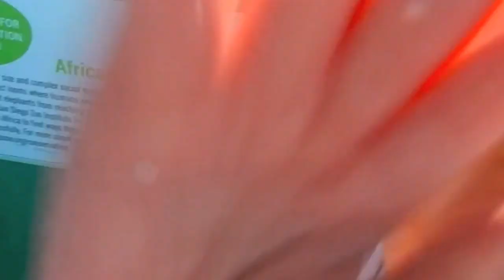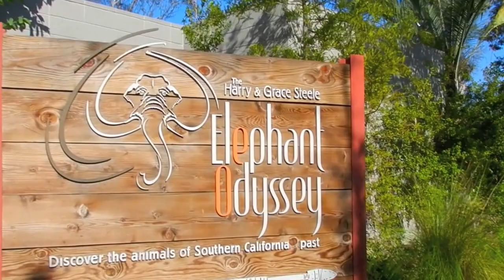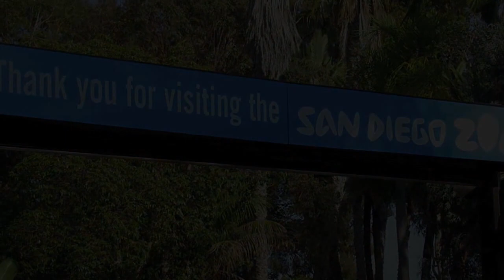Max's 5th Birthday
Celebrating Grandson Max's Fifth Birthday at The San Diego Zoo with Family. Tap Blue Title Line ONCE to view nine minute video.